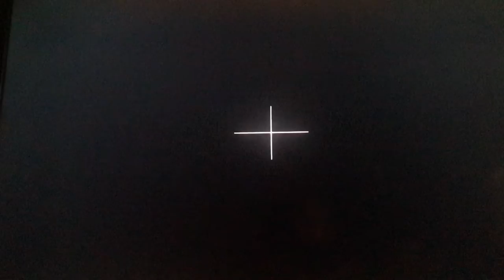Miitopia with ROBLOX Flicker Characters Part 8